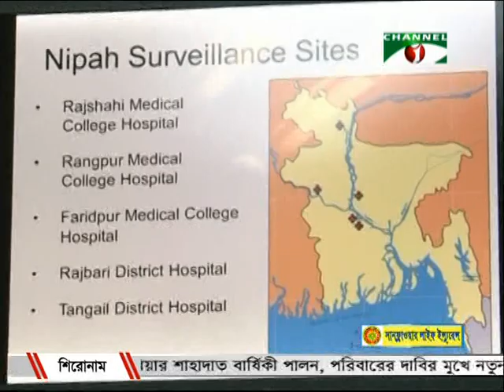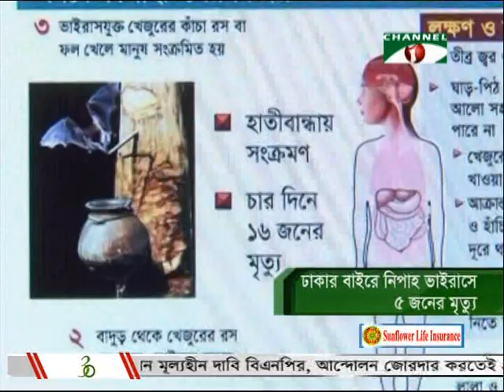Nipah Virus In Bangladesh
Creator By  - Chayon Hasan